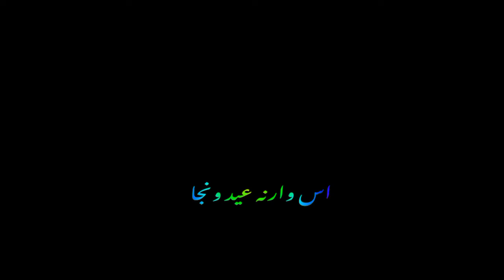is Eid Te Lazmi shafaullah Khan rokhri green screen Saraiki status New WhatsApp Status 2022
penalties.
For further query please contact through our legal